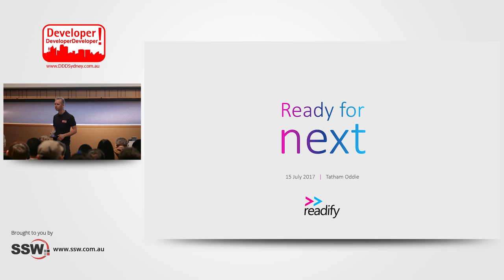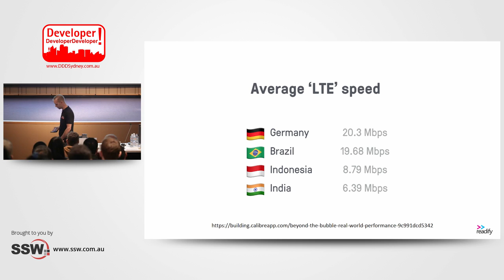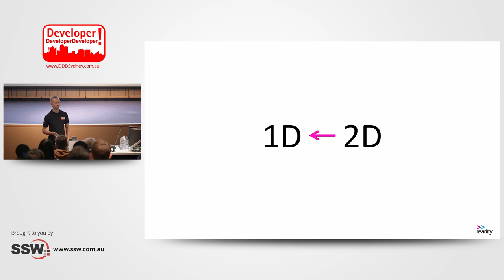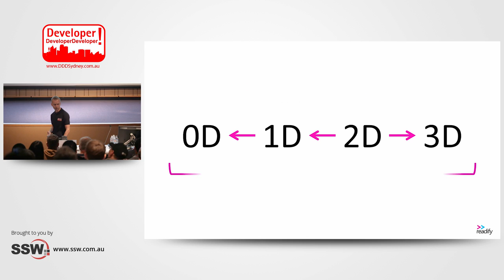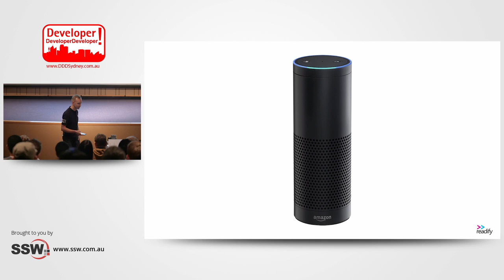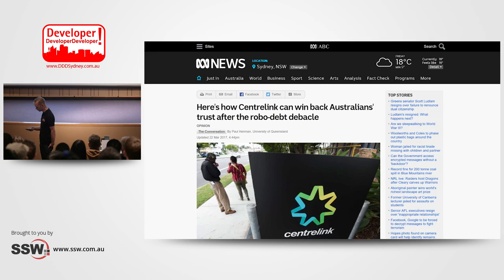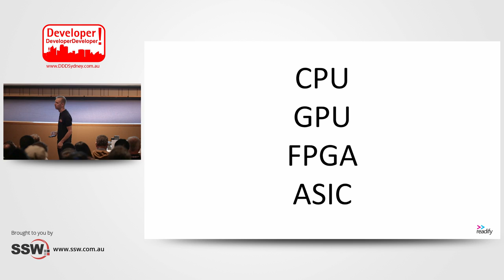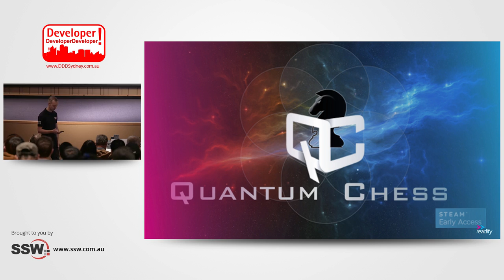Ready for Next | Tatham Oddie at DDD Sydney 2017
What new technology will the new wave of technology be?

--- Description ---

This year, we celebrate 10 years of the iPhone: a device that remodelled awkward business PDAs into pervasive internet access. For a significant portion of society, they're now embedded into everything we do.

I struggle to buy a coffee now if my phone is flat, and no coffee = no function. In this talk, we'll explore what the next wave of technology upsets might be, and what skills we'll need to level up at to stay on the front of that wave.